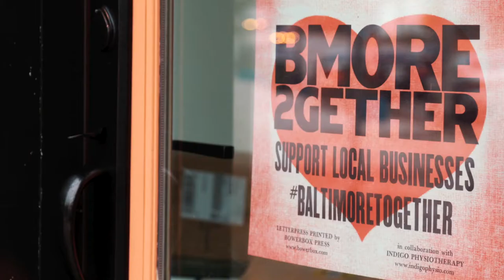Wander Home Trailer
We followed realtor, Nina, along different neighborhoods of Baltimore as she exploded and interviewed local business owners!